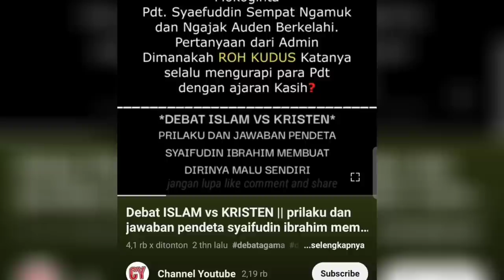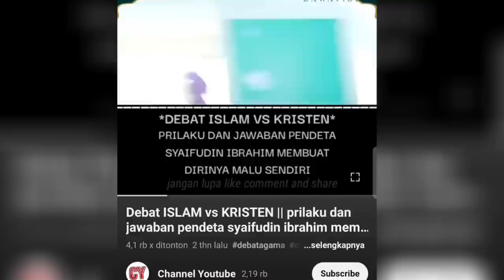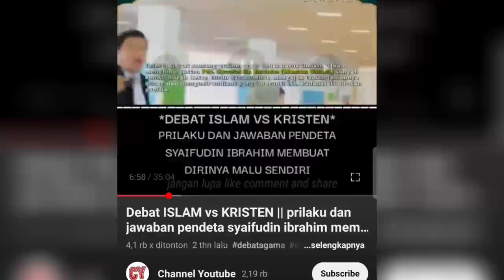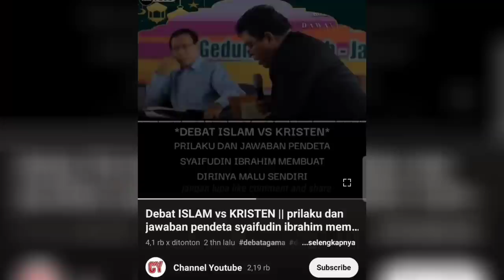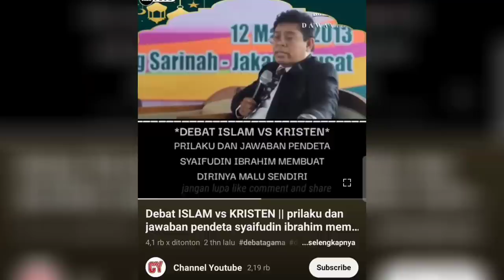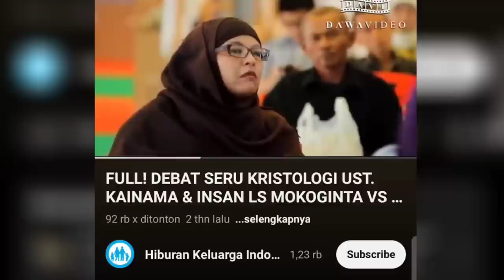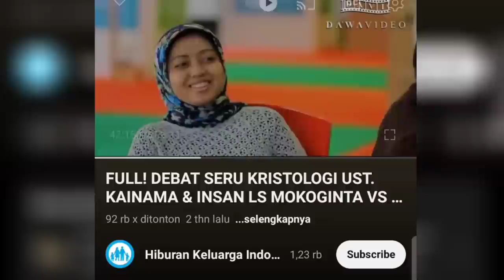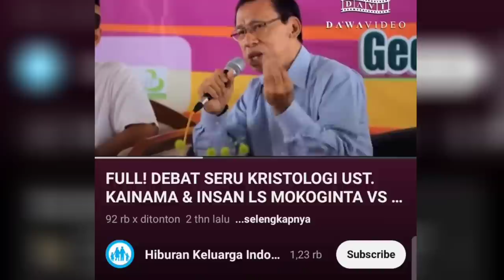LOUIS PRASETYANI MELEDDAG SETELAH TAU PENDETA INI MUALAF